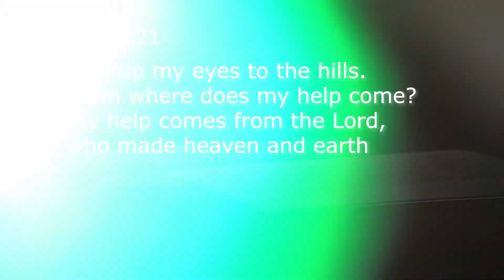Friday Encouragement October 21st 2022 - "Where Do You Go For Help?"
Cornerstone Encouragement for October 21st, 2022